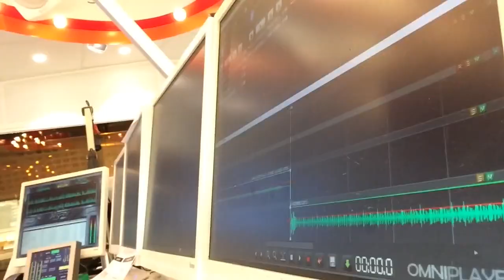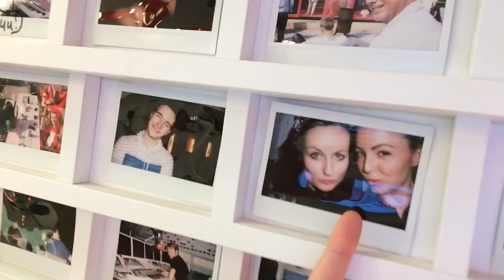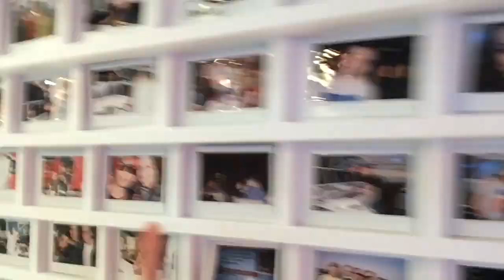Vlog-experiment #4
Van 6 t/m 24 juli vervang ik Niek van der Bruggen tussen 16.00 en 19.00 uur op Q-music. Dagelijks ga ik hier dingen doen, want wát precies...weet ik ook niet :-)